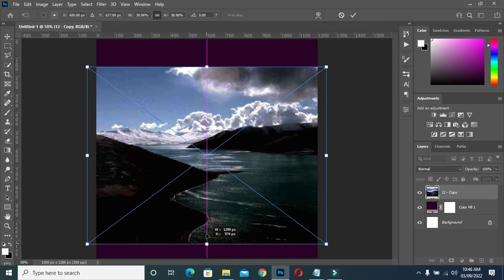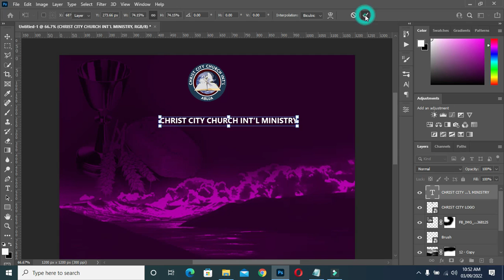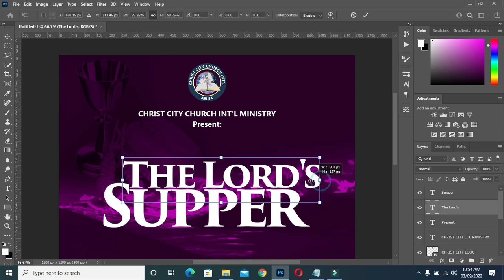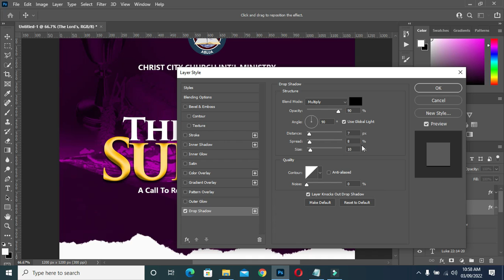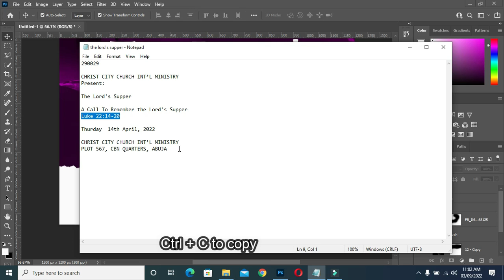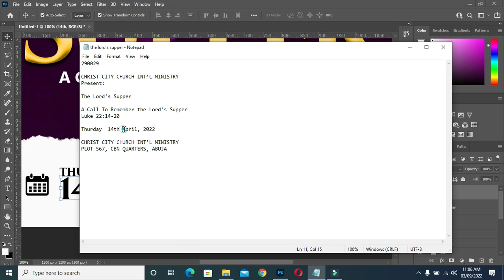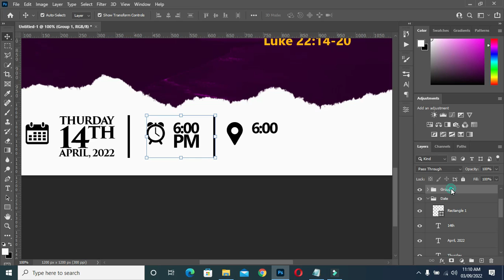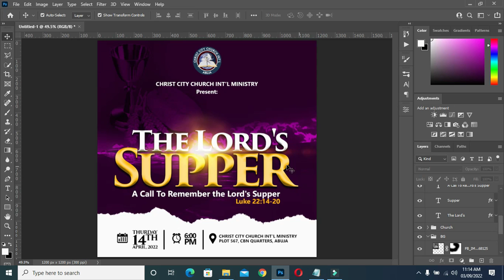The Lord's Supper | Church Flyer Design | How to design a Church flyer in Photoshop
In this tutorial am going to show you how to design church flyer (The Lord's Supper) using adobe photoshop cc

Fonts:
Segoe UI
Trajan Pro 3